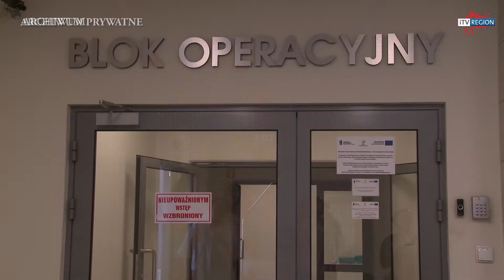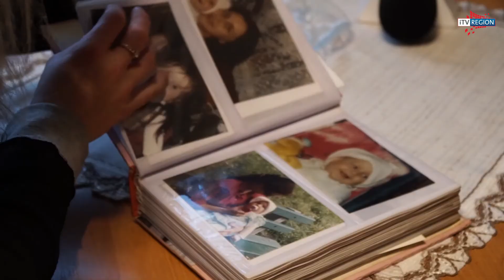REGION - Mamo, kiedy do mnie wrócisz?